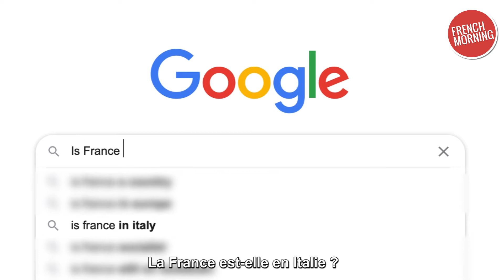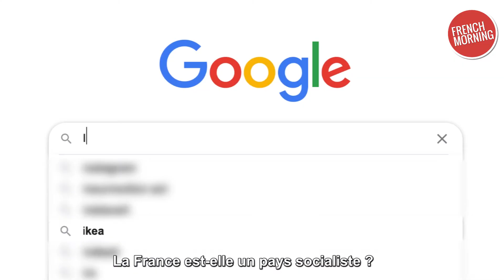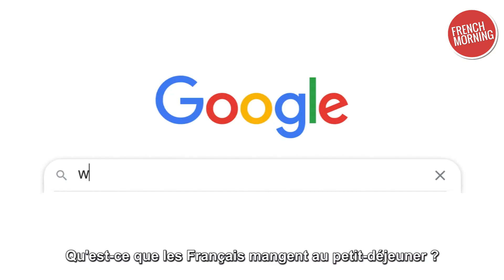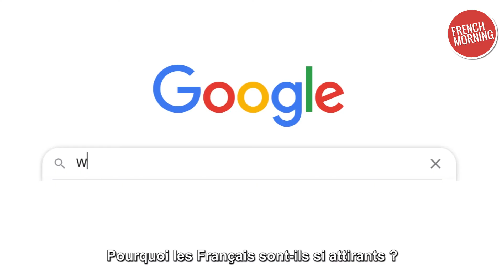Les questions des Américains sur la France, d'après Google (et les réponses des Français)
« La France est-elle en Italie? » « Les Français se rasent-ils? » 🧐😂